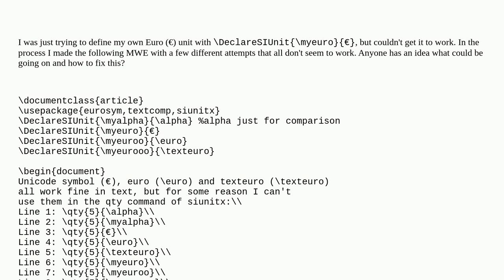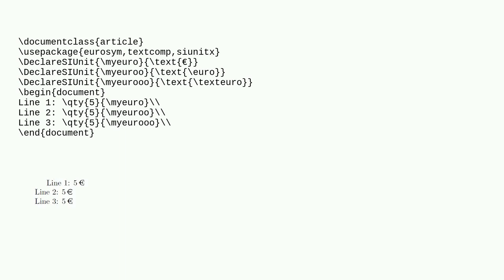Tex: Why can't I use the Euro symbol (€) with siunitx?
Why can't I use the Euro symbol (€) with siunitx?

A special thanks goes out to the awesome community

  symbols siunitx eurosym